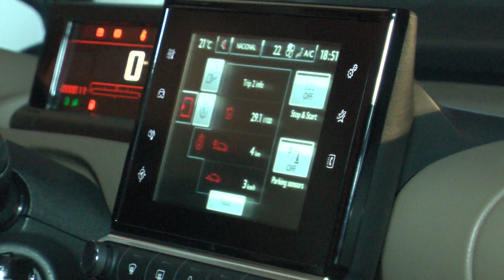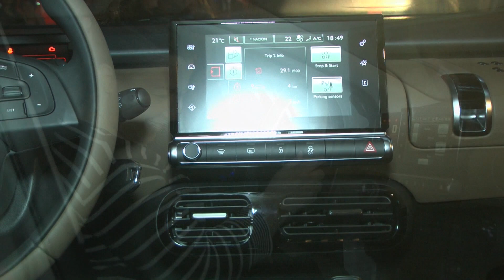A1 Report - (Speciale) Hidhet në treg modeli i i “Citroen C4 Cactus” me 4 vjet garanci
TIRANE- Po mendoni të blini një makine të re, apo jeni mërzitur me atë që keni dhe doni ta ndërroni? Për këtë do t’u vijë në ndihmë “Citroen” me modelin më të ri që tashmë ka hedhur në treg “Citroen C4 Cactus” me 4 vjet garanci.

Në eventin e organizuar nga distributori i “Citroen” fjalën e hapjes e mbajti administratori i përgjithshëm i cili çoi një falënderim të veçantë për klientët.

Është gjithmonë një kënaqësi të mblidhemi në këto evente kaq të rëndësishme ku prezantohet familja “Citroen”. Dua të falënderoj të gjithë bashkëpunëtorët dhe më të rëndësishmit që janë klientët që na japin kënaqësinë çdo ditë”, tha Sajmir Fagu, administratori i “Citroen”.

I ftuar në këtë aktivitet ambasadori francez zgjodhi një mënyrë te veçantë për të përshkruar ketë model të ri te makinës “Citroen C4 Cactus”.

“Ju falënderoj shumë për ftesën në këtë mbrëmje që do të zbulojmë teknologjinë franceze. Kjo mbrëmje më bëri që unë të njihem me dikë shumë simpatik. Ajo është franceze dhe ka linja shumë të bukura, është e veshur shumë bukur, si nga brenda e jashtë ka gjëra të reja , dhe ju e kuptoni që po flas për “Citroen C4 Cactus””, tha ambasadori francez në Shqipëri Bernard Fitoussi.

Qytetarë të pranishëm në eventin e organizuar në sallonin e “Citroen-it” janë shprehur se kjo makinë jo vetëm është komode, elegante, por i përshtatet më së miri edhe vendit tonë.

Por çfarë ofron kjo makinë ndryshe nga të tjerat. “Air bumb” dhe “magic Ëash” janë dy risi mjaft interesante tek “Citroen C4 Cactus”.

Tavani i xhamit panoramik i cili është kundra rrezeve ultra violet. Ofron dritë të plotë në makinë, ju krijon ndjesinë e hapësirës por nuk lejon hyrjen e nxehtësisë. E krahasuar me modelin “Citroen C4”, “Citroen C4 Cactus” është 200 kg më e lehtë, e për rrjedhojë shpenzon më pak karburant duke e çuar harxhimin në 3.5 litra për 100 km. Të gjithë këta elementë ë bëjnë më të veçantë këtë makinë. Prandaj ju duhet të zgjidhje vetëm “Citroen C4 Cactus”.